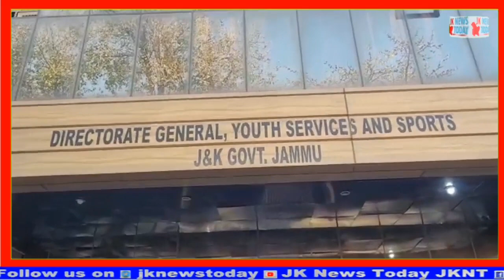Khel- Khel , massive protest by Rehbar-e- Khel employees in Jammu | JK News Today